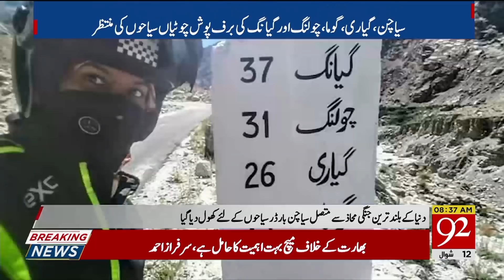Siachen Glacier is open for all Pakistani and Foreigners after 40 years. | 16 June 2019 | 92NewsHDUK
Watch:  Siachen Glacier is open for all Pakistani and Foreigners after 40 years. | 16 June 2019 | 92NewsHDUK